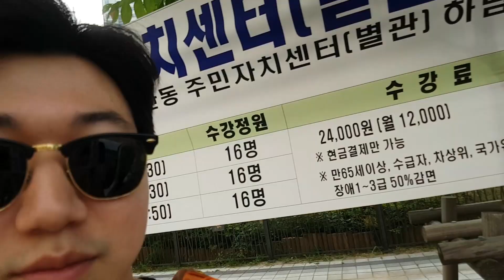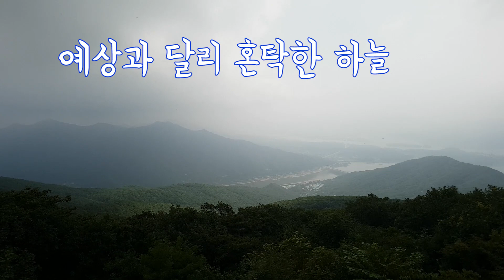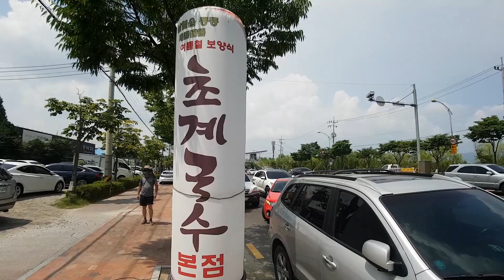대장님과 하남의 에베레스트를 정복해보았다. 여름엔 산에 가지 마세요!! 산행 브이로그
* Music
Julian Avila - summer